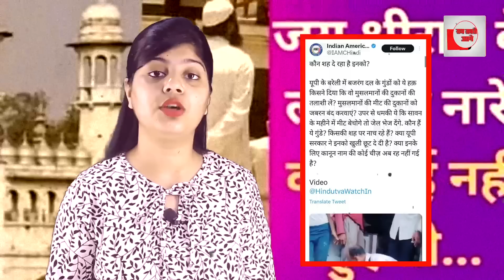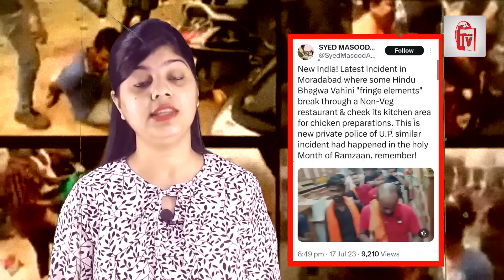मस्जिद के इमाम पर टूट पड़े संघी! तमंचा रख लगवाए JSR के नारे!